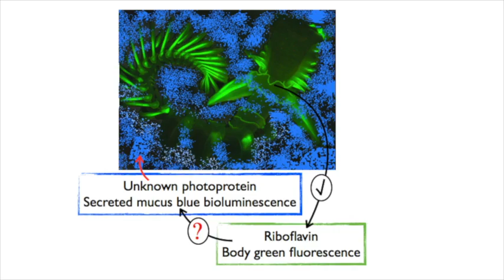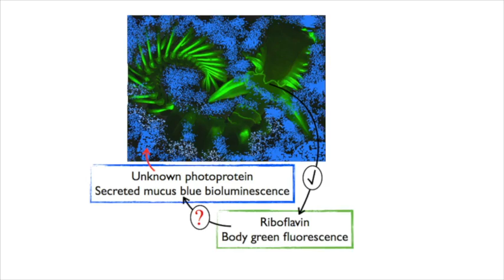Nature's Glowing Slime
Parchment tube worms make the papery cylinders in which they spend their lives, but it's their bioluminescent mucus that draws the attention of Dr. Dimitri Deheyn, associate research scientist at Scripps Institution of Oceanography. The worms can be found just off the coast of La Jolla, Calif.